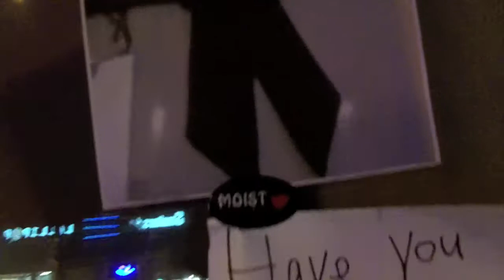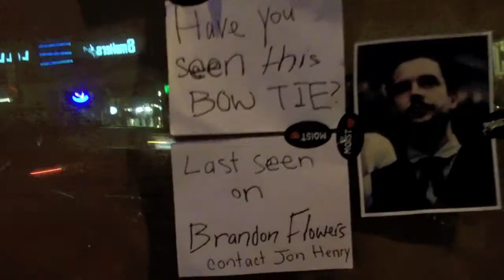"The Gambler's Bow Tie"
Young World TV! Jon Henry reports from Melrose Avenue on fashion as he looks for a unique fashion accessory. Featuring major label rap star Phaze, adult film star Johnny Depth, and the Fabulous Elliot!